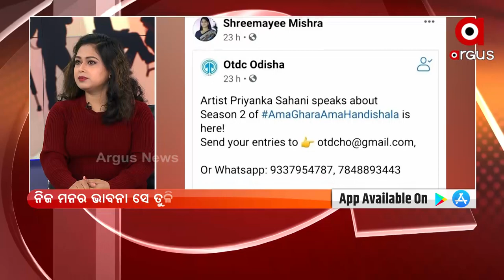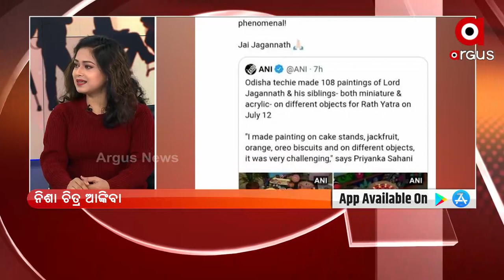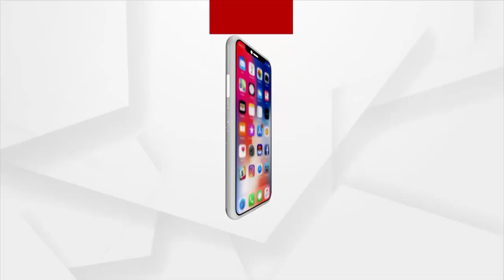Satej Sakala Guest Artist Priyanka Sahani from Bhubaneswar